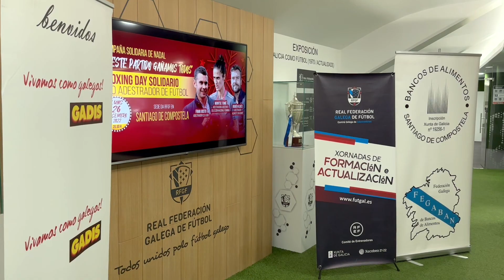Máis de tres toneladas de solidariedade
➡️ A RFGF e Gadis entregan á Federación Galega de Banco de Alimentos as máis de tres toneladas de alimentos recadadas durante o Boxing Day Solidario formativo que tivo lugar no Nadal

🙏 Grazas á gran FAMILIA do fútbol e futsal galegos